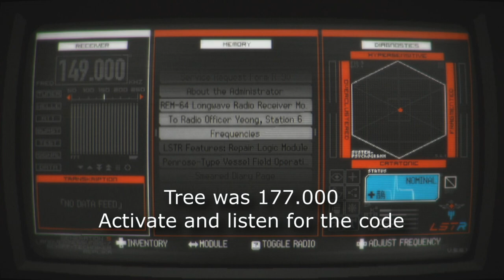How to open the Office Tree Wall Safe B2 Signalis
You can't complete this puzzle until you unlock the radio.